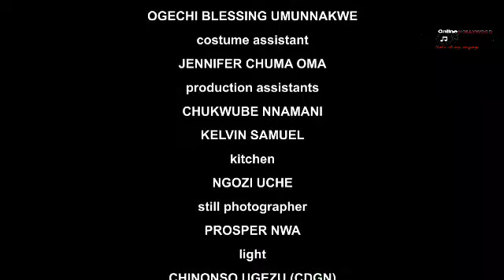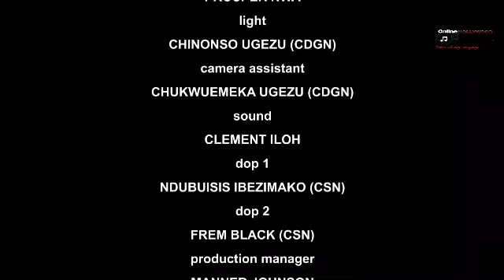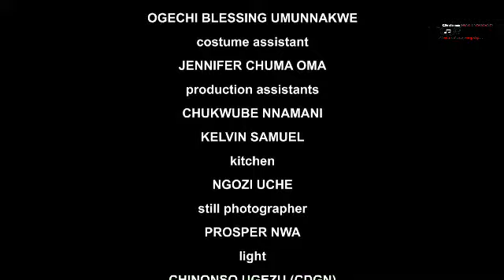My mother sent me packing out my husbands house but she never am pregnant for her only son.